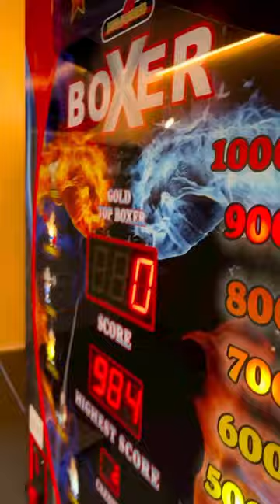Almost new record 😏💣 Credits: ilknurtysn 🇩🇪